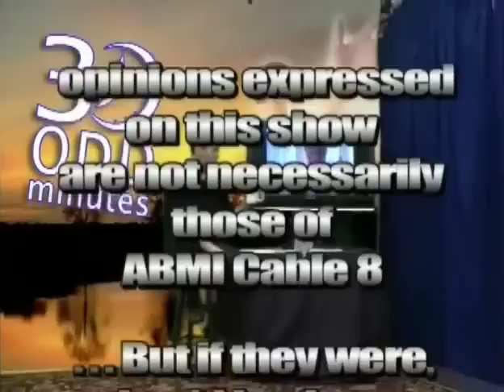My Mysterious Experiences On The Astral Plane 4/4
Astral Dynamics Newsletter

Every few days I send you an in-depth article that's packed with valuable tips on Spiritual Evolution. This is totally FREE, and helps you develop your psychic abilities.

Evolution eBook

Learn the foundation of Robert Bruce's teachings. Exact steps and specific directions to help you be more successful with spirituality and your psychic abilities - and you don't have to be born "genetically gifted" to do it. This is the first key step on your journey to Enlightenment.

Personal Consultations With Robert

Get the ultimate spiritual guidance, and guarantee your personal success. Receive powerful help with your energy healing, psychic self-defense, and astral projection in your one-to-one video consultation with the true master, Robert himself.

Interviews With Spiritual Gurus

Watch Robert interview mystics who are the world's BEST at spiritual evolution - and gets them to "spill the beans" on their closely-guarded psychic secrets. Best of all, you get a brand new interview every month.

Astral Projection Mastery

New breakthrough discoveries in science and psychology help you eliminate nervous anxiety and self-doubt, so you can exit your physical body with ease. Transform into a confident astral projector who can explore the Spirit Worlds, visit deceased loved ones in the Afterlife, and study the Akashic Records - this program will show you how.

Manifestation And Healing

Learn how to use the powerful combination of sacred affirmations, deep energy work, and The Law of Attraction to not only manifest health and wellness... but also create the life of your DREAMS. It's time to eliminate dis-ease forever and finally BE HAPPY.

I'll talk to you again soon...

Your Friend,
Robert